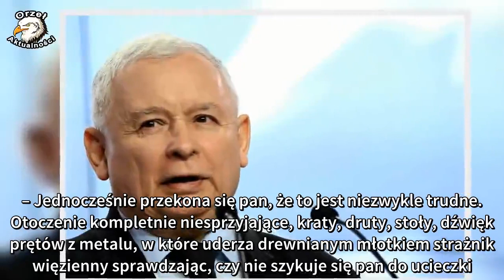Pokłosie afery taśmowej. Gawłowski przygotował Kaczyńskiemu „poradnik więzienny”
Jarosław Kaczyński znalazł się w centrum gigantycznych kontrowersji z powodu głośnej afery taśmowej. Wielu komentujących sprawę obserwatorów życia politycznego twierdzi, że przez treść ujawnionych nagrań prezes PiS może wkrótce trafić do aresztu. Z tego powodu Stanisław Gawłowski przygotował dla niego osobliwy „poradnik”. Jarosław Kaczyński znalazł się w kryzysowej sytuacji ze względu na ujawnioną przez „Wyborczą” treść wykonanych w tajemnicy nagrań. Kontrowersyjna sprawa związana z inwestycjami spółki Srebrna może ściągnąć na posła gigantyczne kłopoty. Wielu komentatorów twierdzi nawet, że gdy sprawą zajmie się ewentualnie prokuratura, prezes Prawa i Sprawiedliwości może trafić do aresztu. Jarosław Kaczyński trafi za kratki? Gawłowski napisał dla niego „poradnik” Z tego powodu specjalny „poradnik” przygotował dla niego Stanisław Gawłowski. Przypomnijmy, że działacz Platformy Obywatelskiej spędził w areszcie ponad trzy miesiące z powodu oskarżeń o charakterze korupcyjnym. Jakie rady dał Kaczyńskiemu polityczny oponent?

– Gdy po Pana przyjdą, to proszę pamiętać: szczoteczka do zębów, ciepłe ubranie, trochę pieniędzy (kredytu z żadnego banku na telefon się nie uzyska!). Dobra książka i można jechać! Wszystkie dni, tygodnie, miesiące będą wyglądać tak samo. Tym bardziej będzie pan musiał adoptować się do miejsca i sytuacji, w jakiej się znalazł. Wszystko, co ważne, dzieje się w głowie. Pozytywne myślenie, szukanie tych nielicznych chwil, które przynoszą uśmiech na twarzy. To najważniejsze, co można zrobić samemu dla siebie – napisał Gawłowski na swym koncie na Facebooku w bardzo długim poście. – Jednocześnie przekona się pan, że to jest niezwykle trudne. Otoczenie kompletnie niesprzyjające, kraty, druty, stoły, dźwięk prętów z metalu, w które uderza drewnianym młotkiem strażnik więzienny sprawdzając, czy nie szykuje się pan do ucieczki. (…) Do tego trzeba się przyzwyczaić. Najtrudniejsze zadanie przed panem, to poradzić sobie z własnymi myślami – dodał działacz.

Gawłowski o życiu w areszcie Ostatecznie polityk dodał także, iż Kaczyński powinien mieć „życzliwych ludzi na zewnątrz”, ćwiczyć oraz zachowywać pokorę. Poza tym poradził, aby się modlił, postarał się o dolną pryczę, a także dużo czytał i na bieżąco starał się utrzymać porządek. – Nikogo nie wolno traktować z góry. Żadnego ustawiania ludzi po kątach. (…) Już nie będzie wielkiego Jarosława. Nie będzie doradców i usłużnych. A też nie w każdą niedzielę zostanie Pan doprowadzony do kaplicy na mszę świętą. Będzie Pan musiał czekać na swoją kolej. Tutaj każdy jest równy innym osadzonym. (…) Dzielę się za darmo z Tobą panie Jarku moimi doświadczeniami, bo zyskałem je dzięki Pana zabiegom. To taka forma podziękowania – zakończył „poradnik” Gawłowski.